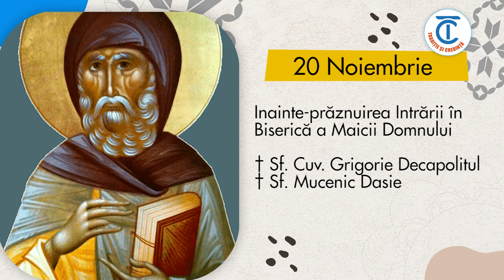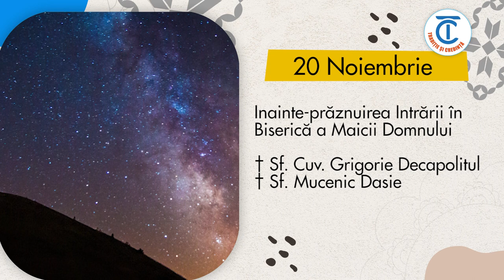Calendar popular 20 Noiembrie